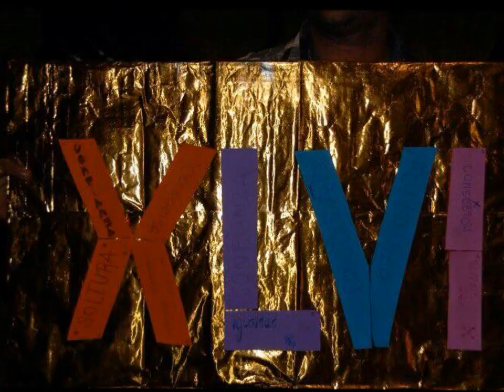La 46-Mesopotamia 2014